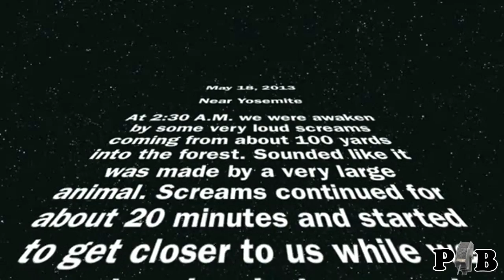the "Bigfoot Screams In Yosemite" audio file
I give a report about the Bigfoot screams in Yosemite audio file video